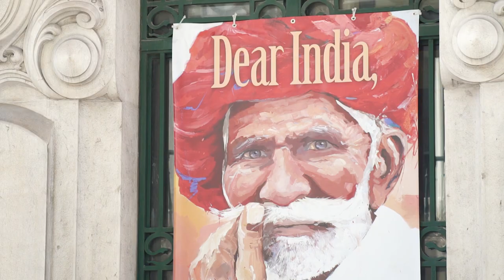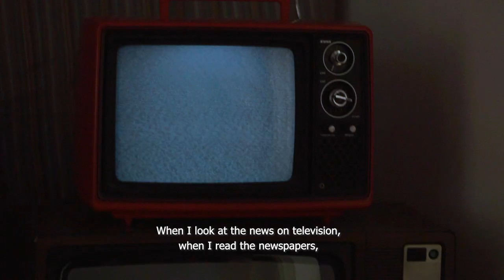"Dear India," - Exhibition's opening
"A lot of people go to India. They go to Taj Mahal, they see the palaces in Rajasthan, and then come back. But these three people didn't go as tourists, they went as human beings, with an open heart and open mind, to really discover India and Indians".
Mrs. K. Nandini Singla - Ambassador of India to Portugal

As a result of our visit to India, we created an art exhibition in Lisbon, telling the stories lived during one month - to remind us of the importance of sharing and communicating authenticaly.

An innovative exhibition that merges three different arts: Painting, Video and Photography that represents this millennial generation that wants to inspire, preserve real communication and collect unique experiences.

These experiences and learnings will now be taken into a life-changing Program that we are organizing with YourBestLife.
Artists: Carolina Piteira, HumanEyes
and Roberto Zampino.
Video by The Flying Man